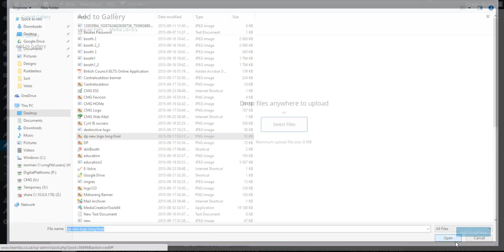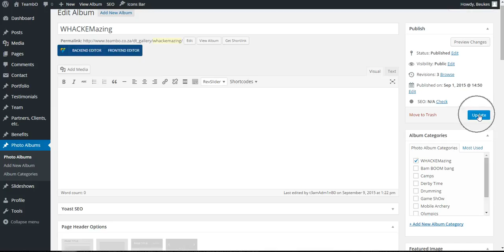Updating a Gallery